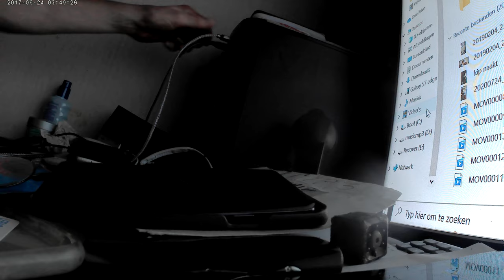marco carso 11 augustus 2020 onderweg met suzi alto